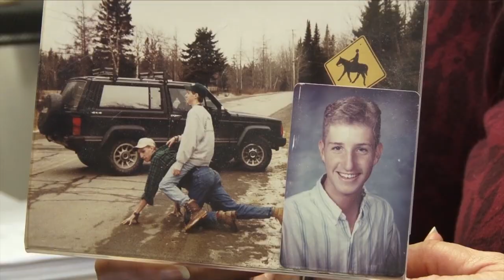Josh Sears Blood Drive - Cape Cod Healthcare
Kelli Jacobson, sister of Josh Sears discusses the loss of her brother 27 years ago to Non-Hodgkins Lymphona prompting the first Joshua Sears Blood Drive.